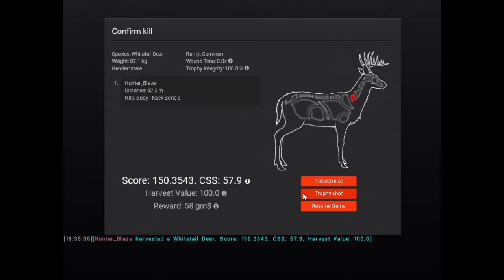would this have been a supper rare ?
not sure is this would have been a supper rare but i dont think so.
but anyway i hope you enjoy or enjoyed